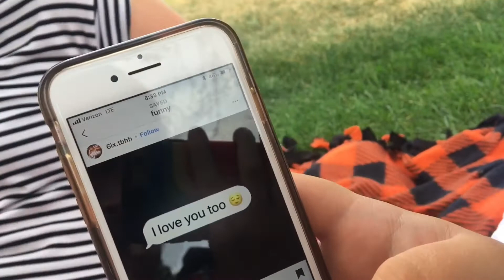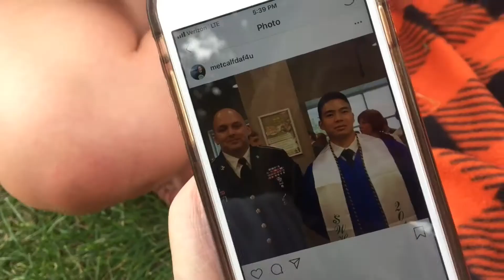JOIN US IN OUR WRECKED MORNING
-NEW PLAYLISTS ON SPOTIFY- search “elldancer”